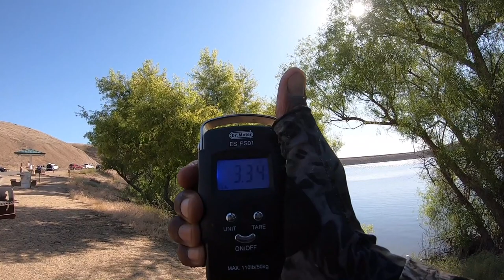Bass Fishing with Wacky Rig Senko in Ultra Clear Water!!!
Fishing Wacky Rig at Los Banos Creek Reservoir.

7' Medium Heavy/Fast HPT Spinning Rod by Enigma Fishing
7' Medium Heavy/Fast Helios Spinning Rod by Okuma
7' Heavy/Ex-Fast Inferno Casting Rod by Powell
Legalis 2500 Spinning Reel by Diawa
Nasci C3000 Spinning Reel by Shimano
LFS Speed Spool by Lew's